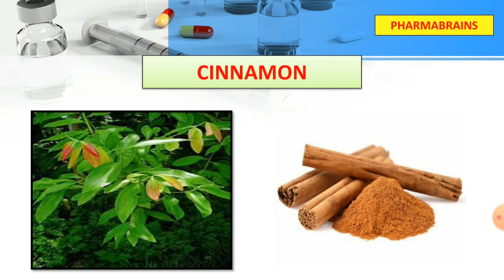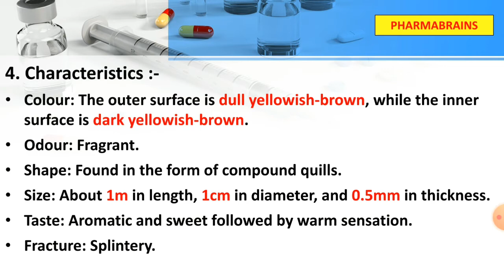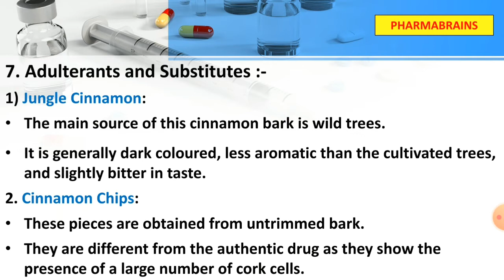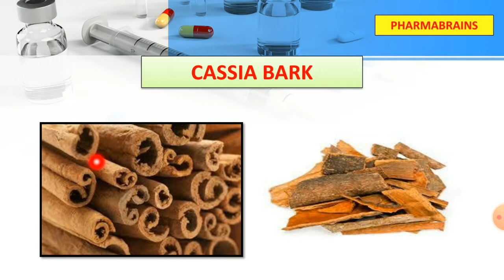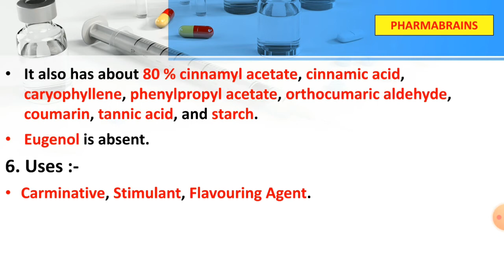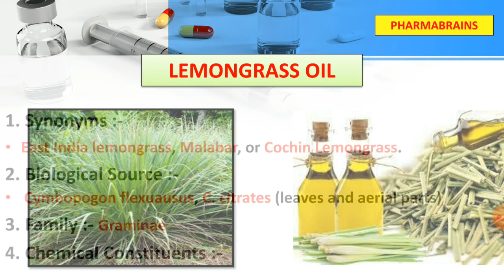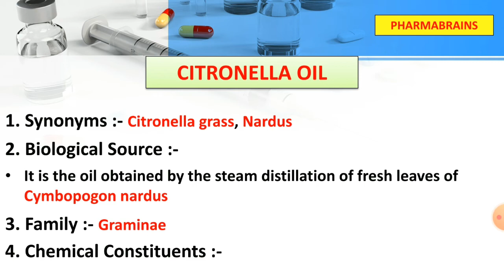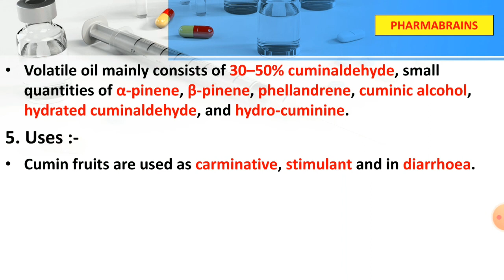VOLATILE OILS | PART-3 | HINDI | GPAT-2021 | NIPER | PHARMACIST | PHARMABRAINS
VOLATILE OILS - PHARMACOGNOSY - PART-3

Volatile oils are odorous volatile principles of plant and animal source, evaporate when exposed to air at ordinary temperature, and hence known as volatile or etheral oils. These represent essence of active constituents of the plant and hence also known as essential oils.

MOST RECENT VIDEOS ARE :-

GENERAL PHARMACOLOGY

ALKALOIDS - PHARMACOGNOSY

GLYCOSIDES - PHARMACOGNOSY

TABLETS - SOLID DOSAGE FORM

CAPSULE - SOLID DOSAGE FORM

PARENTERAL - STERILE PREPARATION

PHARMACEUTICAL JURISPRUDENCE

TANNINS - PHARMACOGNOSY

MICROMERITICS - PHYSICAL PHARMACY

VOLATILE OILS - PHARMACOGNOSY